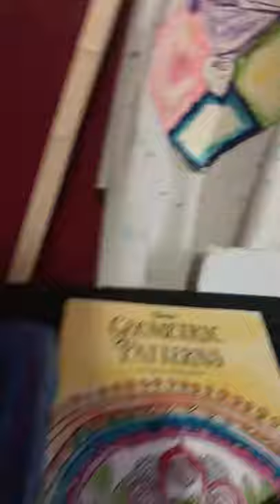Part one of Barry Allen‘s morning routine